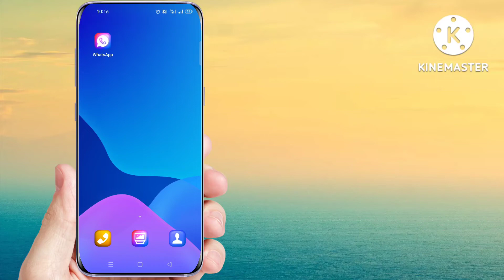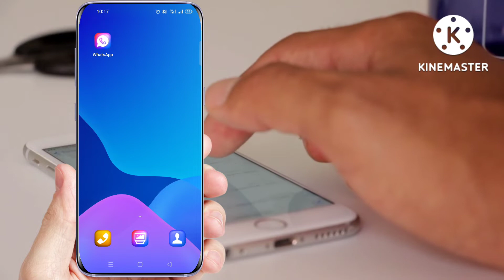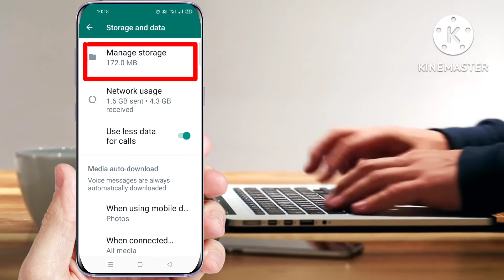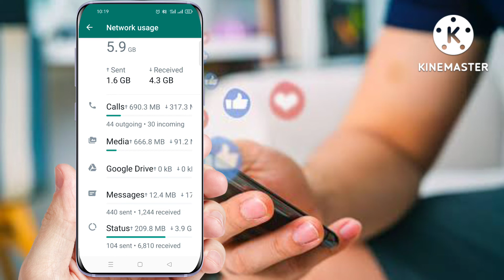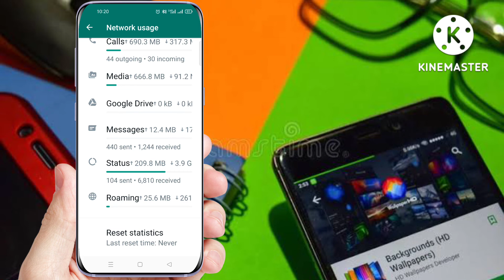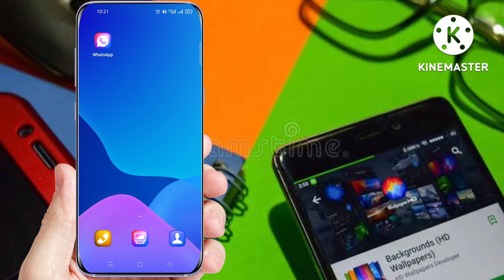kisi ka bhi whatsapp apne mobile mein kese dekhe kisi ka bhi WhatsApp hack Karen Bina OTP ke 2022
kisi ka whatsapp kaise check kare apne mobile mein#kisi ka bhi WhatsApp hack Karen Bina OTP ke 2022